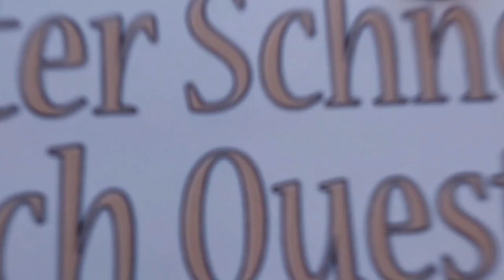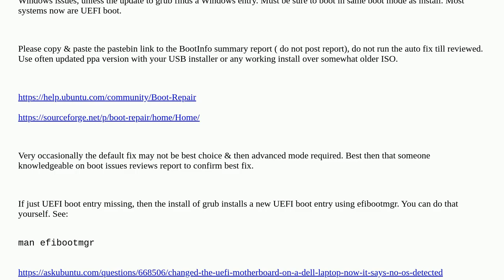Unix: Debian 12 bricked (won't boot). How to unbrick it?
Debian 12 bricked (won't boot). How to unbrick it?

A special thanks goes out to the community

  boot-loader debian boot